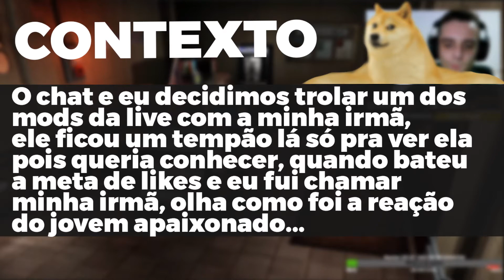MELHORES MOMENTOS DO CANAL - CORTES DO FLEEK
HEY!

Seja bem-vindo meu nobre, se possível se inscreve aí, dá aquele belo like S2

Setup:
Processador: I7 8700
Placa de vídeo: 1050TI
Memória: Hyperx Fury 8GB RAM
Placa mãe: B360 Plus Gaming Tuf
Fonte: Corsair 550W Plus Bronze
Armazenamento: SSD 240GB e HD 500GB
Microfone: Arcano Bku-01
Webcam: Redragon GW800

Console:
PS4